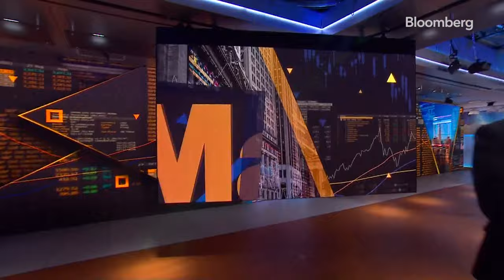Earnings, Trump Trial, New Swift Album | What We're Watching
What we're looking at for next week: Earnings, Trump Hush Money Trial Bitcoin Halving, IMF & World Bank Meeting and New Taylor Swift Album.